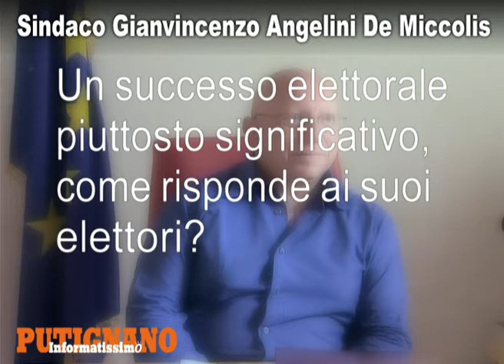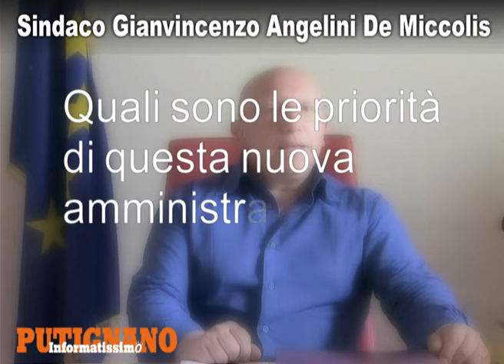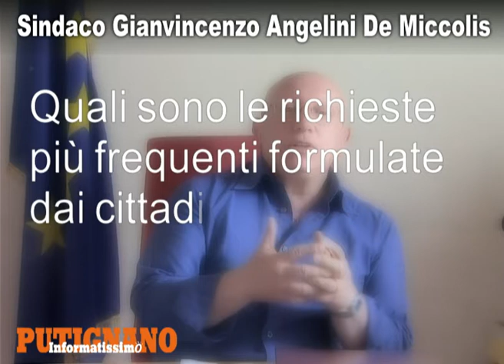Il sindaco Gianvincenzo Angelini De Miccolis ai microfoni di Informatissimo Putignano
La prima intervista al rieletto sindaco di Putignano De Miccolis dopo la vittoria, lunedì 22 giugno, sullo sfidante al ballottaggio Nino Rossi. L'esito dello spoglio da la vittoria a De Miccolis con quasi il 55% dei voti